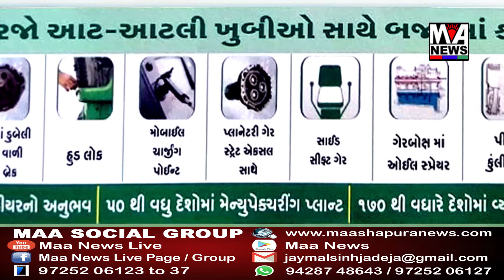સમગ્ર કચ્છમાં મુસ્લિમ બિરદારોએ ધર્મગુરુઓની અપીલને માન આપી ઘરમાં ઈબાદત કરી..